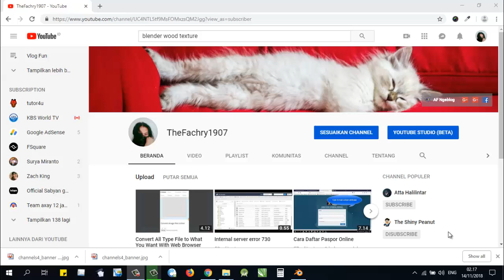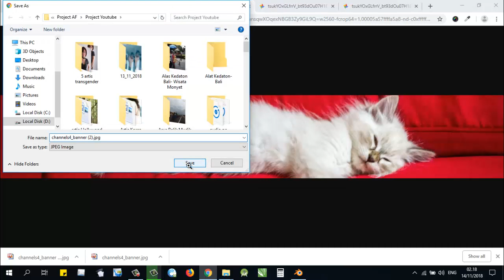How To Get Banner Channel Youtube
How To Get Banner Image Channel Youtube